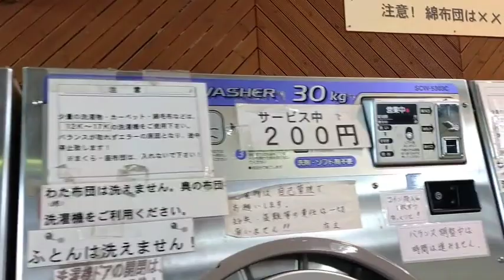【驚愕】ここはパラダイスですか? ナナファミリー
なんと１００円１枚で洗濯が出来るらしい。